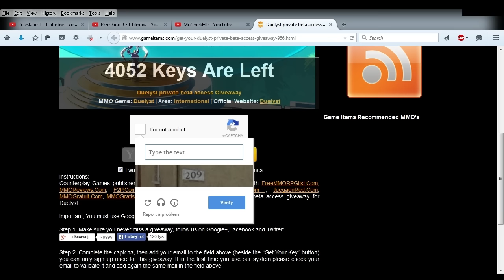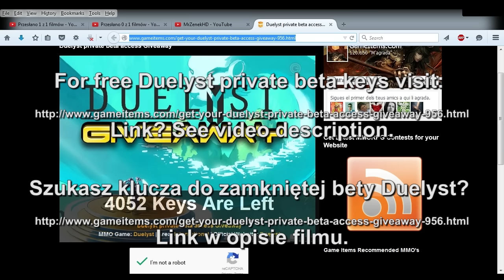Duelyst Beta Key / Invite Code giveaway (4000 keys)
2) Create your Account (email, password)
3) Enter your invite code

► Moja aplikacja - informująca o najnowszych filmach na moim kanale YT. Tej samej używa Rock i Rojo!